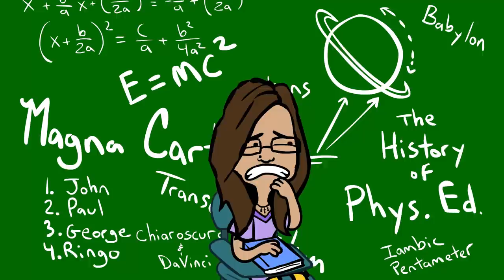My Strict Parents Put Too Much Pressure On Me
A lot of parents are strict, and a lot of parents put pressure on their kids to be and act perfectly. Sometimes it's about getting good grades; sometimes it's about always behaving just right; sometimes it's about doing chores around the house. But for Andrea, it wasn't just sometimes and it wasn't just one thing she had to do perfectly, it was all the time and everything.

Not only that, but Andrea suffered from depression since she was 14 years old, and that made everything more challenging. Finally, Andrea gathered the strength to confront her parents and talk to them about how she was feeling, but her parents didn't listen, in fact, being honest with them seemed to make everything worse. You might not believe parents like this actually exist. Their expectations are so high that she has a fear of failure as a student, as a daughter and as a member of the household. They gave her no break, no chance to learn from failure, nothing less than perfect, ever. It made her sick.

Andrea was so shaken up by it, and with all the pressure they put on her, she broke down, hyperventilated and couldn't stop crying. She thought to herself, "I can't take it anymore, it's too much pressure." Having an anxiety attack, a bit of a mental breakdown.  It got so bad that she had to go to the Hospital, away from her parents and all of the pressure, and recover and regain her strength.

Even then, she wasn't ready to go back home, and so, staying with a friend, she builds herself up, polishes her armor and rises to the challenges she faces - ready for triumph!

ABOUT STORYBOOTH
Real Stories, Animated. Storybooth is a digital platform that invites kids to record and submit their stories with a chance to have them animated and shared with the world. Embarrassment, heartbreak, challenges or triumphs; funny, sad, serious, or silly - we're looking for all kinds of stories - they just need to be real. Stories we select are then turned into animations and are published and distributed online for viewing, sharing, and engaging with on computers, tablets, and mobile devices.